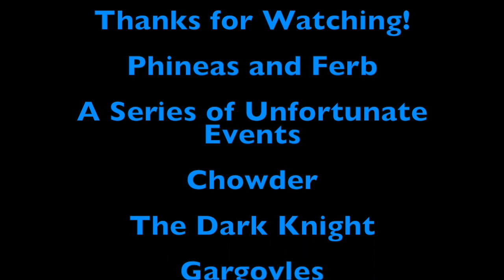Defeats of My Favorite Tragic Villains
""Did you ever had an old box of junk that's been sitting in the attic forever, and you think: "I bet I could just get rid of this whole box, and my life would go on completely unaffected of the loss of whatever would be inside like, for instance, an old forgotten video tape made in high school". Look in the box, Perry the Platypus. Always. Look. In. The box"- Dr. Heinz Doofenshmirtz
"You know, some people say that the hardest job in the world is raising a child. But it is nothing compared to conceiving, writing, directing, producing, and performing in a theatrical presentation for the purposes of stealing their dead parents' fortune."-  Count Olaf
"As you can see, officer, someone has maliciously violated my space. I want who's ever responsible for this found and tickled mercilessly in front of their children! Or burned at the stake, I'm cool with whatever as long as it's in front of the children!"- Miss Endive
"You thought we could be decent men in an indecent time...but you were wrong! The world is cruel. And the only morality in a cruel world is chance. Unbiased, unprejudiced, fair."- Harvey Dent/Two-Face
"I have a name, too, Goliath. The humans gave it to me long ago. You should know it before you die. I am Demona."- Demona
"I didn't sign up for a second degree assault party."- Bill
"We're better than humans. We have everything humans have and more. Humans shouldn't just fear the Faunus, they should serve the Faunus."- Adam Taurus
"..."- Xeno'Jiiva
"When Odin sent me here, I just needed answers, but YOU, you had to go and act all proud. Throw whatever you have at me.. I'll keep coming. That old body will give out. But before I end this, I want you to know one thing... I can't feel any of this!"- Baldur
"This is just the beginning, Ladybug. You and Cat Noir may have won this battle, but I will win the war. I will get your Miraculouses. I will get the absolute power! And then my secret dream will come true!"- Gabriel Agreste/Hawk Moth
"Look how small you are down there! I can barely see you! Very tiny and insignificant! Let me tell you, I knew it was gonna be cool being in charge of everything, but - wow, this is cool! And check this out! I'm a bloody genius now! Estás usando este software de traducción de forma incorrecta. Por favor consulta el manual. I don't even know what I just said! But I can find out! Oh, Sorry! The lift. Sorry, I keep forgetting. This body is amazing, seriously! I can't get over how small you are! But I'm huge! Actually, why do we have to leave right now? Do you have any idea how good this feels? I did this! Tiny little Wheatley did this!"- Wheatley
"I lived my entire life waiting for this moment. I trained, I lied, I killed just to get here. I killed in America, Afghanistan, Iraq... I took life from my own brother and sisters right here on this continent! And all this death just so I could kill you!"- Erik Killmonger